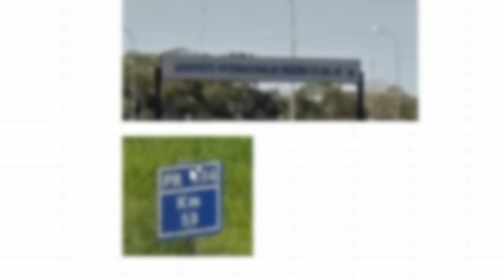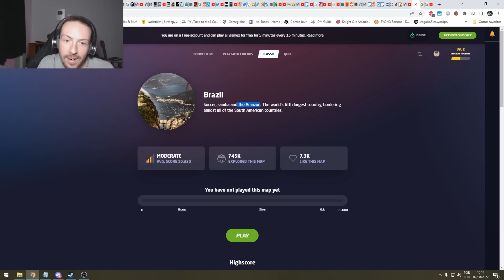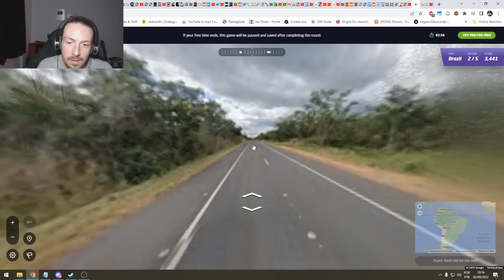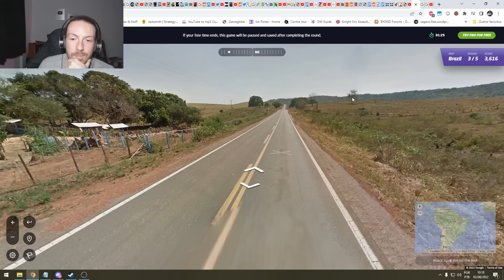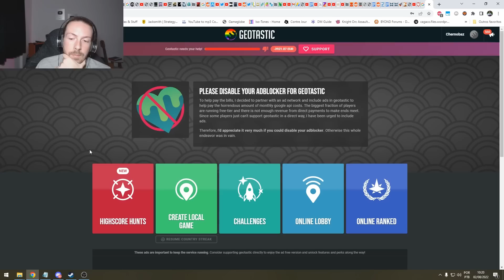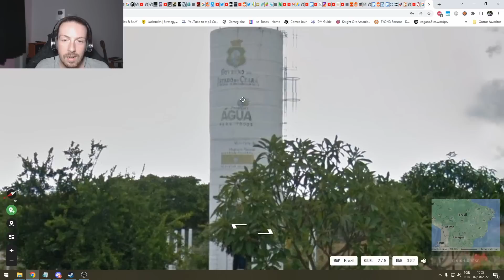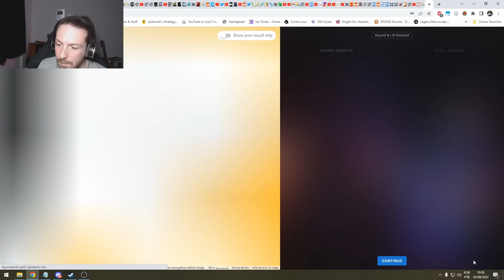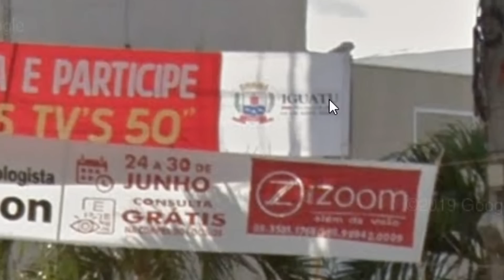Porque o BRASIL é o país mais ODIADO do Geoguessr?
Parem de construir tudo igual.